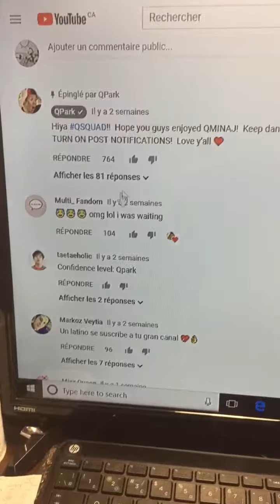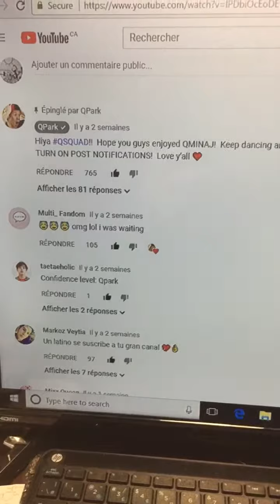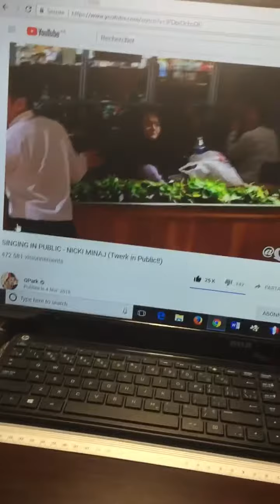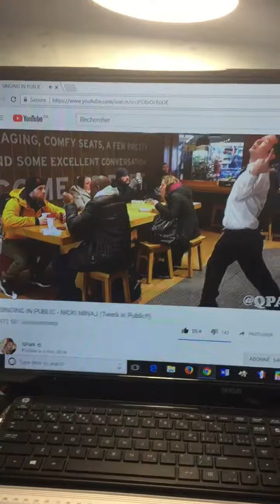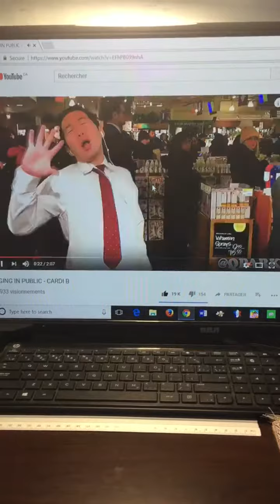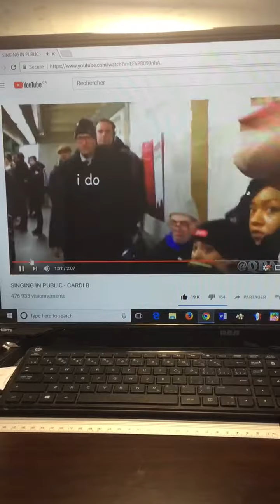Essayez de ne pas rire (imitation de geste dans les musiques)--- 1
J’espère ça va vous plaire!

Chaîne du gars dont il imite les chanteurs(euses):

Sa chaîne: QPark